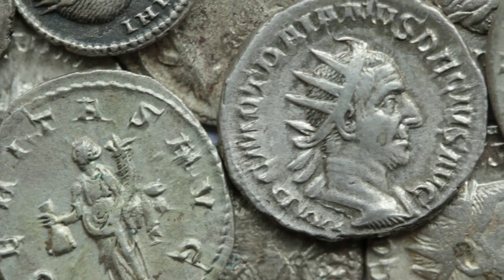Rome Reverie: Italy's Eternal City Unveiled